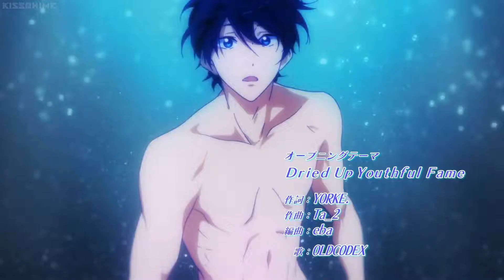Eternal Summer (Free!) Season 2 Opening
Opening Theme→"Dried Up Youthful Fame" by Oldcodex